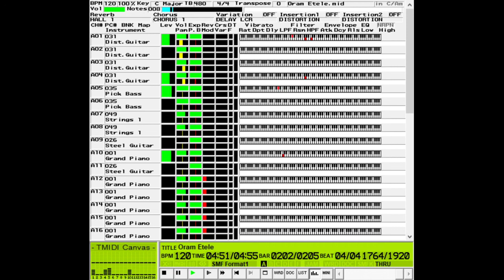Oram Etele - MIDI [2005]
An old MIDI I made back in 2005

The seeds of prog metal were planted at an early age!